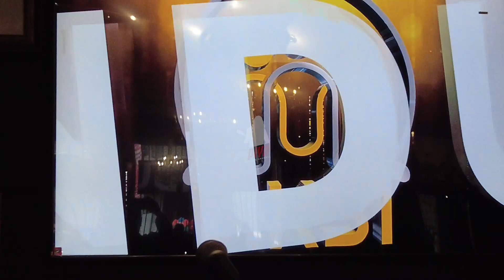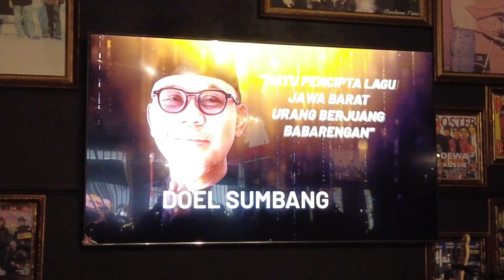DEKLARASI AKSI DI BANDUNG!!! PIYU DAN DHANI ANGKAT SUARA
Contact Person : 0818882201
Producer : Piyu
Camera   : Rendhi
Editing     : Dinar

SALAM HARMONY